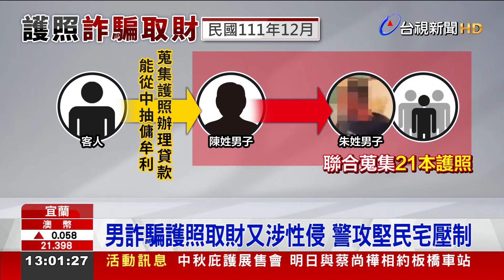詐騙集團黑吃黑、又涉性侵案 男遭求刑22年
詐騙集團黑吃黑，朱姓以及陳姓嫌犯，原本共謀，以收取護照辦貸款的方式，從中抽傭牟利。但朱姓主嫌眼看，原本的交易失敗，另組詐騙集團，還黑吃黑，不但取得陳姓男子蒐集的21本護照外，還詐得400萬。